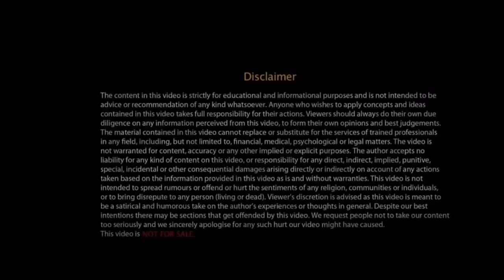GETTING A VISA OF AUSTRALIA & CANADA AND TRAVELLING DURING CORONAVIRUS 2021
Office Address: 2 County Ct Blvd Unit 400, Brampton, Ontario Canada Please Call/Whatsapp us If you need any help WhatsApp me at For Assesment Kindly Call/Whatsapp (9am to 5pm toronto time) or send your cv or biodata to

The content in this video is strictly for EDUCATIONAL and INFORMATIONAL purposes and is not intended to be advice or recommendation of any kind whatsoever. Anyone who wishes to apply the concepts and ideas contained in this video takes full responsibility for their actions. The material contained in this video cannot replace or substitute for the services of a Regulated Immigration Consultant.